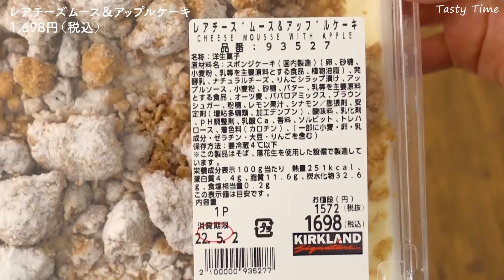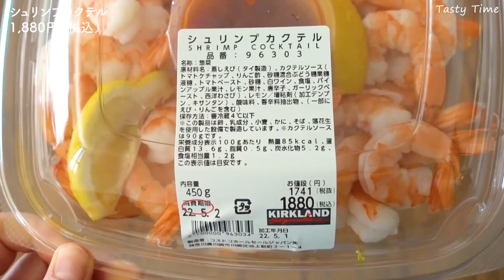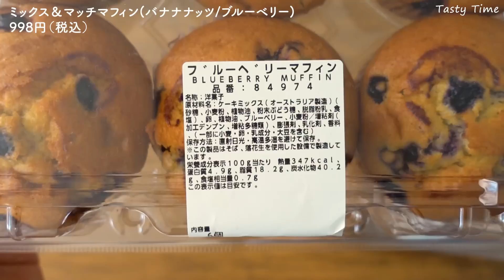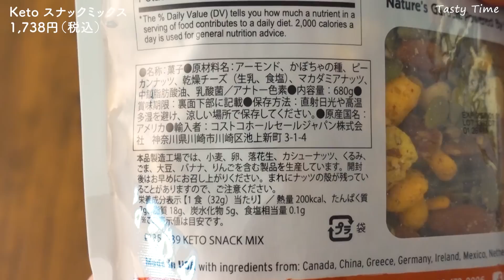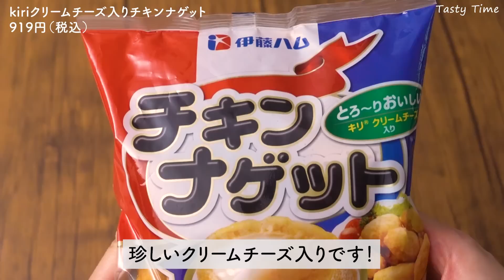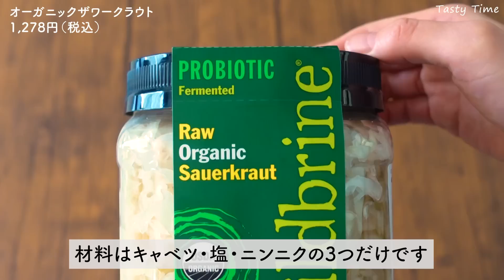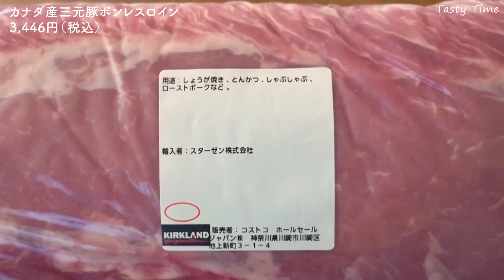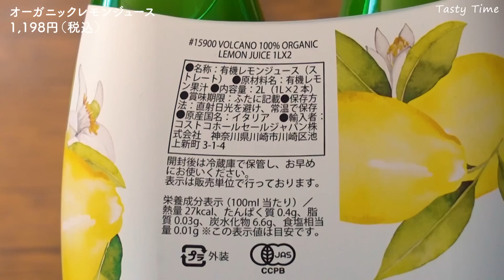コストコ購入品2022年5月第1弾／おすすめ定番商品＆新商品と料理／ヤンニョムチキン ・ローストポーク・レモンポン酢 ／JAPAN COSTCO HAUL MAY 2022 No.1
コストコ購入品2022年5月第1弾は、定番おすすめのマフィンやさくらどりのもも肉と新商品のレアチーズムース＆アップルケーキやレインボーカリフラワーを紹介しています。
保存方法や料理と食レポもありますので、よかったらゆっくりとご覧ください。

▼コストコ購入品2022年5月第2弾はこちら▼

‹おすすめコストコ購入品›
00:25 レアチーズムース＆アップルケーキ
02:12 オーガニックポータベラマッシュルーム
04:19 シュリンプカクテル
05:12 ミックス＆マッチマフィン（バナナナッツ/ブルーベリー）
08:21 Keto スナックミックス
09:05 さくらどり もも肉
11:06 kiriクリームチーズ入りチキンナゲット
12:00 オーガニック レインボーカリフラワー（冷凍）
13:00 カップケーキ用バラエティー紙カップ
14:40 オーガニックザワークラウト
15:42 カナダ産三元豚ボンレスロイン真空パック
18:30 100％オーガニックレモンジュース

02:49 巨大マッシュルームの肉詰め
09:43 ヤンニョムチキン
13:38 抹茶オレオマフィン
17:10 ローストポーク
19:42 レモンポン酢